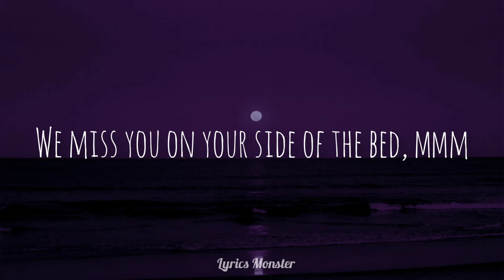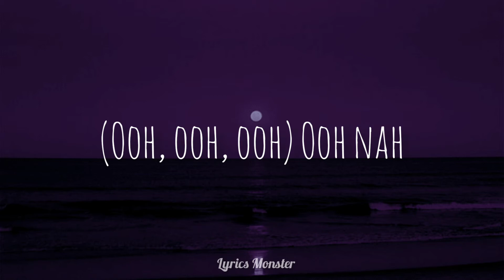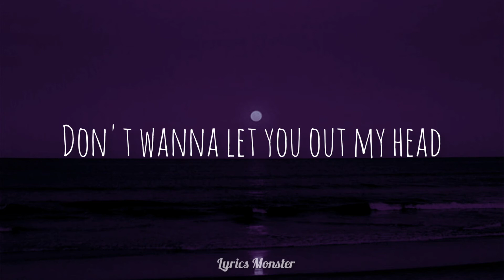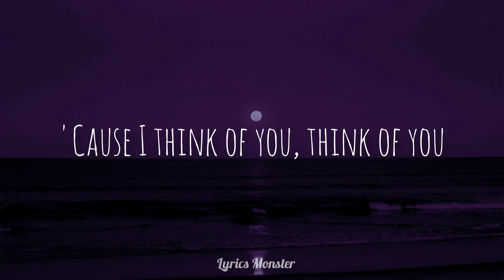Heartbreak Anniversary- Giveon (Lyrics)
Lyrics
Ooh
Heartbreak anniversary
Heartbreak anniversary
Do you ever think of me?
No
(Foolishly patient)
Like when you  out my life
Heartbreak anniversary
Heartbreak anniversary
Of me
'Cause I think of you, think of walked